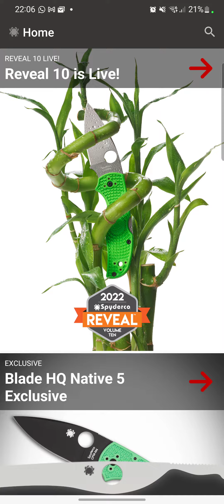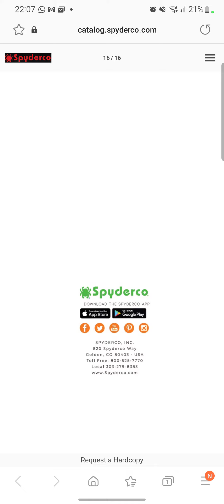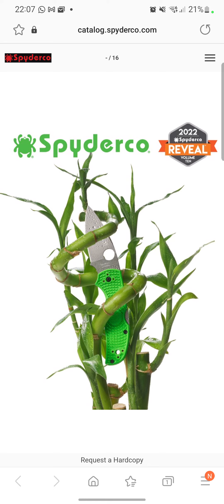Reveal 10 - Spyderco 2022